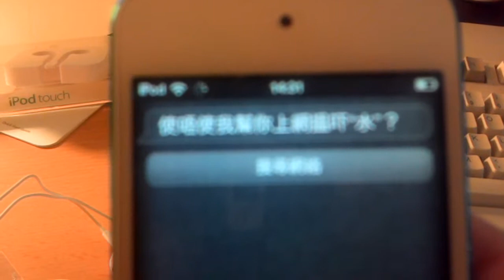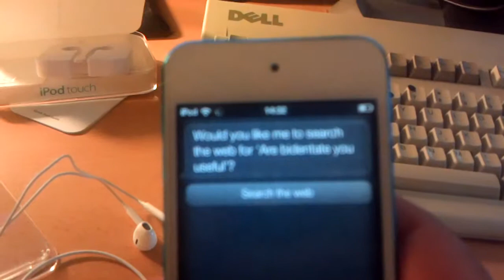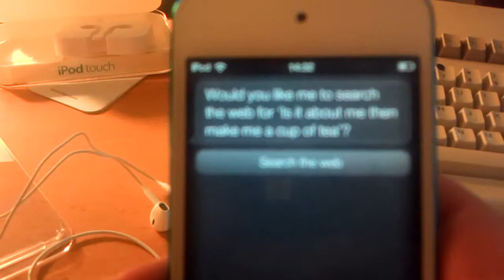How velly Siri!